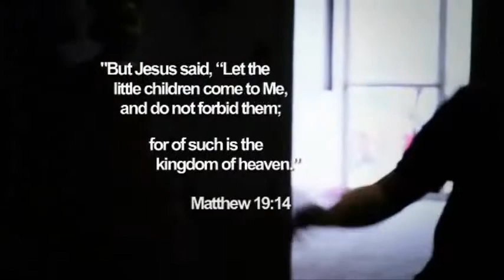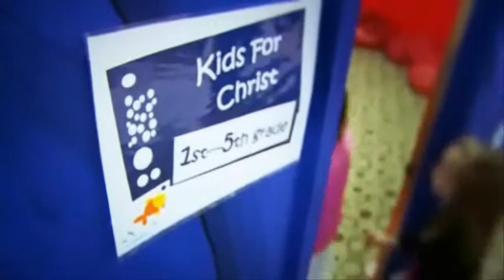KIDS FOR CHRIST